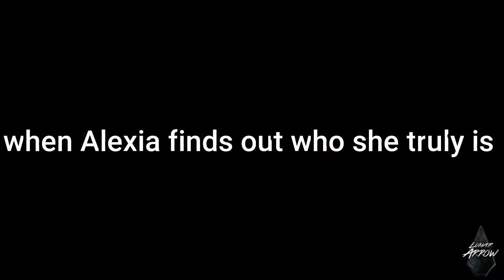The Dark CEO Book 2 of the CEO series / Wattpad Trailer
This is a trailer for Book 2 of the CEO Series - The Dark CEO.
If you wish to read the series please find those on wattpad under the author - embermarina

If you haven't read the first book yet please check it out before this one!!

Wattpad: embermarina